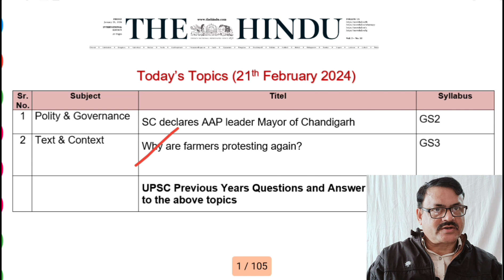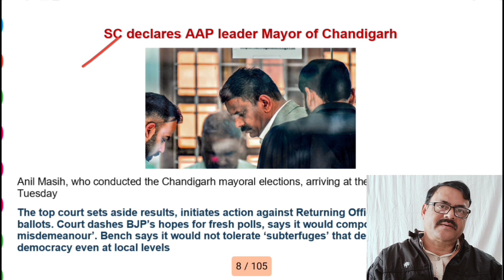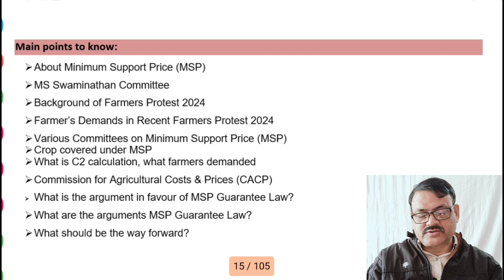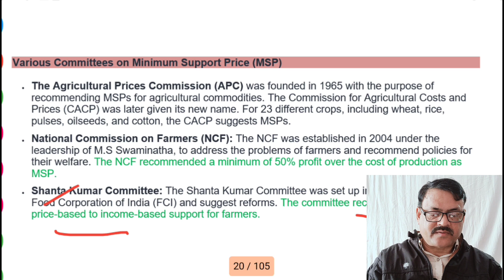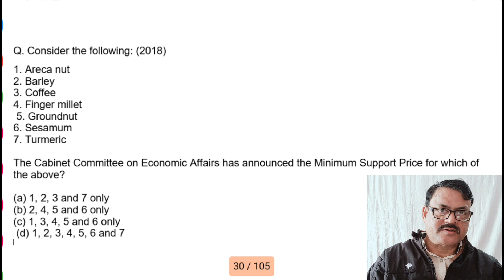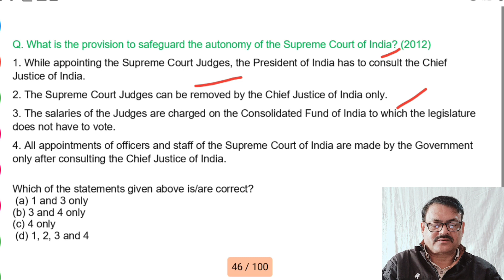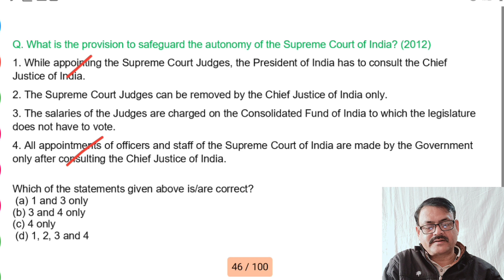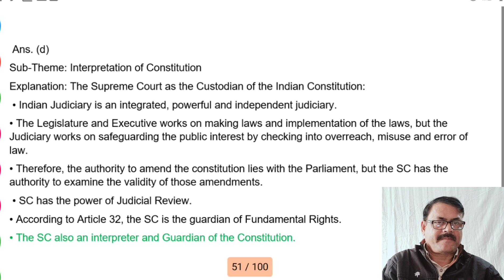21st February 2024 I The Hindu Analysis as per UPSC Syllabus I The Hindu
21th February 2024 I The Hindu Analysis as per UPSC Syllabus I The Hindu

Your queries-